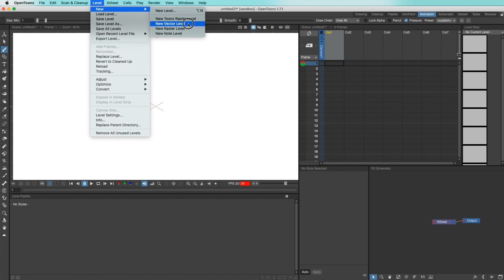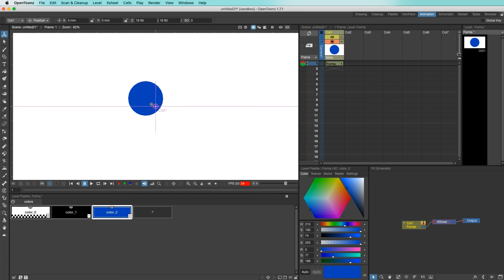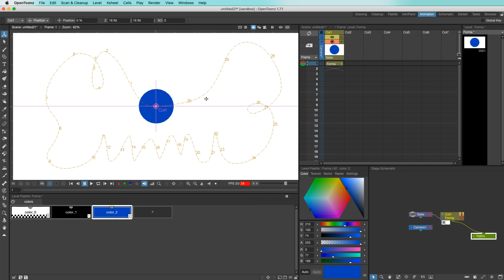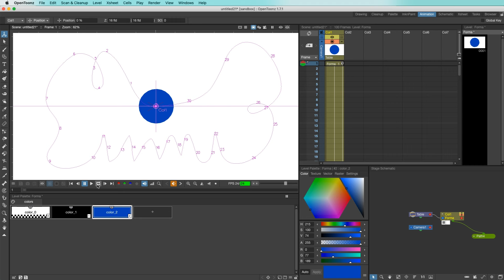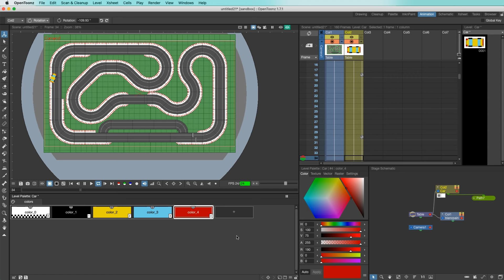Animar con Motion Path en OPENTOONZ - Tutorial animación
Aprende a animar con Motion Path en Opentoonz, para que tus animaciones puedan seguir una línea o trazo durante tus animaciones. Una herramienta muy sencilla de usar pero que es muy útil.

Secciones del tutorial y atajos:
Intro - 00:01
1.- Explicación Motion Path - 00:22
2.- Preparar documento - 00:48
3.- Activar Motion Path - 01:58
4.- Ejemplo avanzado - 04:04

Próximamente más tutoriales sobre OpenToonz. Escribe que más te gustaría aprender aquí. 👇🏻

Si tienes alguna duda sobre los pasos para hacer tu animación o sobre OpenToonz, escríbela en los comentarios. Los estaré leyendo y respondiendo.